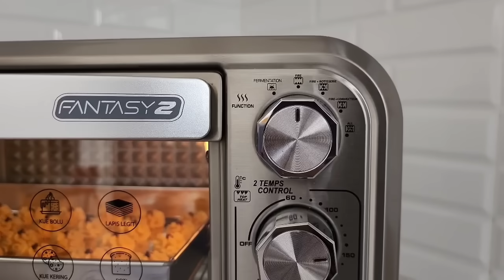Resep Kue Semprit Jadul Renyah dan Enak ½ Kg Tepung Jadi 4 Toples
🎀Hand Mixer MX-200 Dari MITO🎀
✅ 5 Speed Turbo Function
✅ Elegant Design, Stainless Steel Housing
✅ 400 W Powerfull Motor
✅ Stainless Steel Beater & Dough Hook
✅ Thermostat Overheat Protection
klik link⬇️

🎀OVEN MO-888 FANTASY 2 dari MITO🎀
✅ Memiliki 4 sumbu api (2 api pada bagian atas 2 api pada bagian bawah) dan keempat pengaturan api dapat mudah diatur di knob yang terdapat pada pengaturan oven. Suhu api atas dan api bawah bisa disesuaikan

✅ Oven Mito Fantasy ini juga dilengkapi dengan lampu untuk memudahkan mengetahui kematangan kue dari luar tanpa harus membuka tutup oven, serta terdapat kipas yang dapat memberikan hasil merata pada setiap panggangan.

✅ Kapasitas 33 Liter, dilengkapi dengan Shape Aluminium Cavity yang dapat menghantarkan panas lebih merata ke segala arah panggangan serta 4 Elemen Panas Stainless Stell yang membantu masakan matang sempurna.

✅ Ada fitur fermentasi, bisa buat adoanan donat,roti, kue, dll.

Untuk pembelian kunjungi Instagram @mito.id
Atau klik link ⬇️

🎀SEMPRIT JADUL🎀
Bahan:
- 200 gr margarin
- 150 gr butter
*kalau pakai full margarin boleh, pakai 350 gr
- 250 gr gula halus
- 3 kuning telur
- 500 gr tepung terigu (kalau adonan terlalu lembek dan meleber tambahkan 2 sd 4 sdm terigu)
- 50 gr tepung maizena
- 50 gr susu bubuk
- ½ sdt vanili bubuk
- Chocochips secukupnya

Untuk cara buatnya silahkan tonton video di atas ya...

Terima kasih...